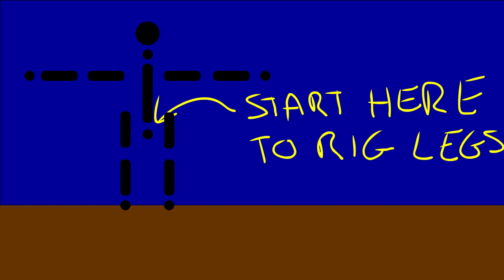Draft 2 Animation